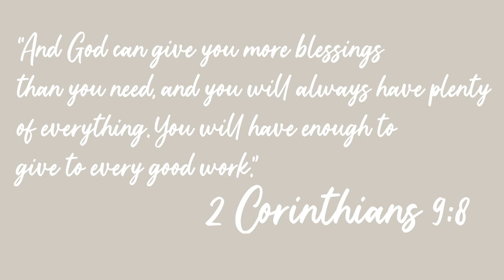my 2023 goals 😳💛✨ // Lily Allen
MY MISSION STATEMENT:
Creating a space to talk about hard topics, cultivate awareness of the gospel, and spread the light of Jesus.

If you are not a believer in Jesus that is OKAY AND I LOVE YOU! My channel is a place to sit back, relax, and be a place of vulnerability and community backed with love, trust, and honesty!

YouVersion: Lily Allen

MUSIC

2 Peter 3:9